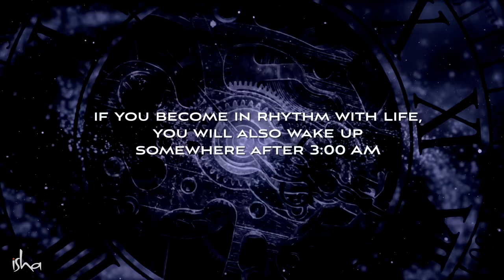Something Phenomenal Happens at 3:40 AM – Sadhguru || Brahma Muhurtam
Sadhguru delves into what makes the time of 3:40 AM or “Brahma Muhurtam” significant, particularly for spiritual seekers, and also explains how one can make the most of it.